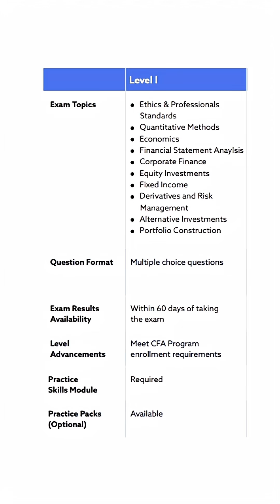Special CFA Batch for students with strong backgrounds in Eco, QM, Maths, or Tax!!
Are you a CFA aspirant with a solid foundation in Economics, Quantitative Methods, Mathematics, or Taxation?
This special CFA Level 1 batch is designed specifically for you, helping you save time, effort, and hours of study by leveraging what you already know.

In this announcement, Sanjay Saraf Sir explains how students with strong prior knowledge can save 20–30% of total study hours in our training program.

Instead of revisiting the full Economics and Quantitative Methods modules, you can focus on the remaining 8 CFA topics while we provide fast-track revision classes for ECO & QM.

This allows you to save over 100 hours, and the course is priced ₹5000 lower than the standard batch.

If you ever need the full Economics or QM lectures, you can easily upgrade to the regular batch with complete access.

Learn smart, save time, and prepare with depth, not just to clear the exam, but to master the CFA curriculum!